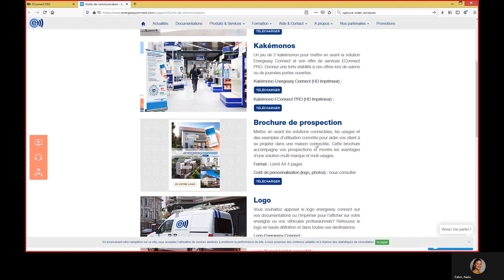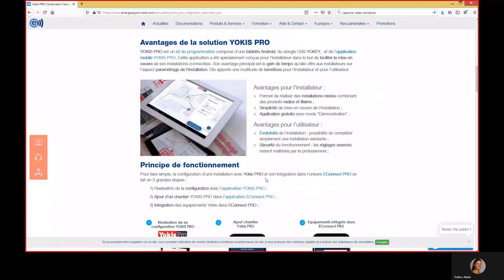Newsletter Energeasy Connect #2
Nada vous retrouve à nouveau pour les nouveautés du mois de Juillet et  pour vous donner rendez-vous à la rentrée pour le prochain webinar WebEConnect le 13 Septembre. SAVE THE DATE, et en attendant, passez un très bel été !